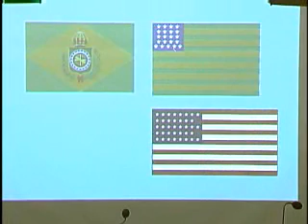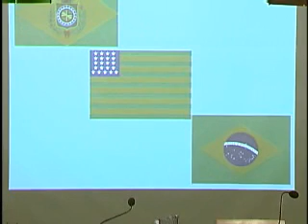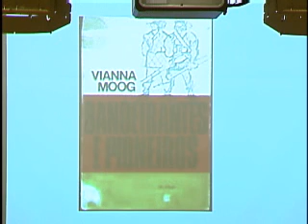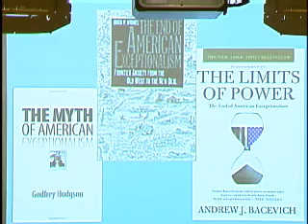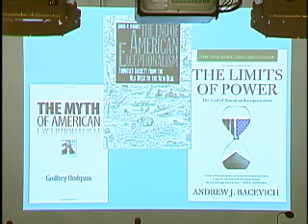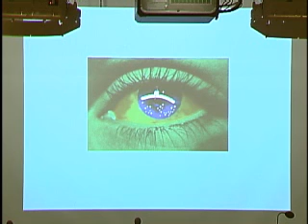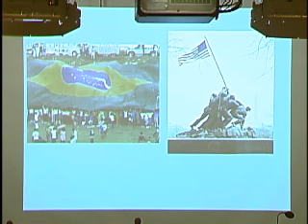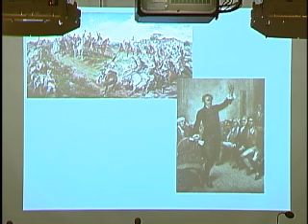Leadership and Responsibility in the New Brazilian International Agenda Part 1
Brazil Institute
Latin American Program

On Sept. 23, the Brazil Institute, the Inter-American Dialogue, the Brazilian Center for International Relations (CEBRI), and Prospectiva Consulting hosted the conference "Leadership and Responsibility in the New Brazilian International Agenda." This conference was convened to discuss Brazil's new international profile, and to analyze both its rise and challenges from political and business perspectives. Two questions in particular guided the discussion: is this growth and new-found influence sustainable and how will Brazil use this recently-gained international position? The first panel discussed Brazil-U.S. relations specifically; the second looked at Brazil's rise from the private sector's point of view; and the third examined Brazil foreign policy, both current and future.

Event speakers: Thomas Shannon, Ernesto Fraga Araújo, Paulo Sotero, Peter Hakim, Joel Velasco, Donna Hrinak, Albert Fishlow, Denise Gregory , Ricardo Mendes